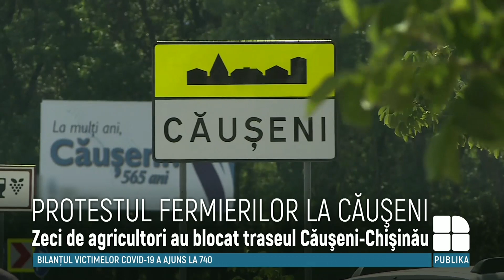Guvernul promite să sară în ajutor